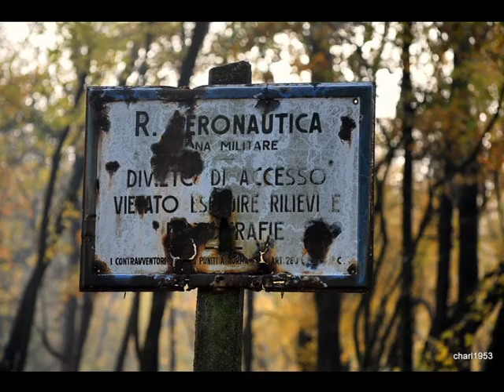AUGURI 2012....quarta parte....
auguri...2012...ultima parte...